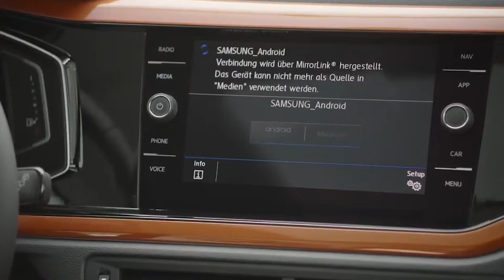2018 Volkswagen Polo